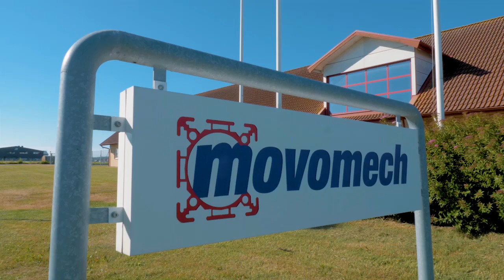MOVOMECH AB - Leading supplier of ergonomic lifting equipment and solutions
WORLD-CLASS LIFTING SOLUTIONS
Movomech AB is a complete manufacturer and supplier of ergonomic lifting and material handling equipment. With the customer's object and handling problem as basis, Movomech develops, designs and manufactures an optimal solution for the customer through a combination of standard products and customized grippers. The result is great ergonomics, high efficiency and safe handling!